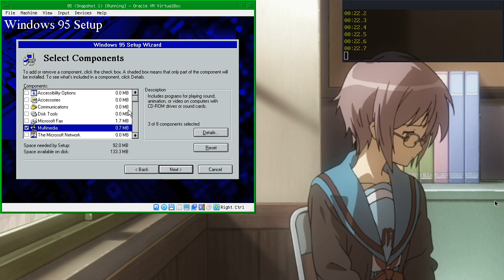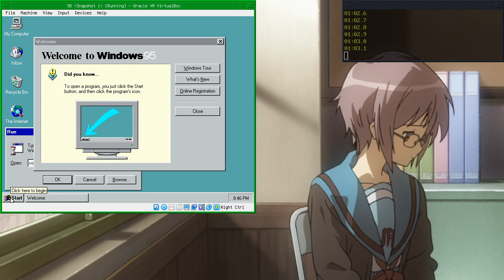[WR] Windows 95B Crash% in 01:03.5